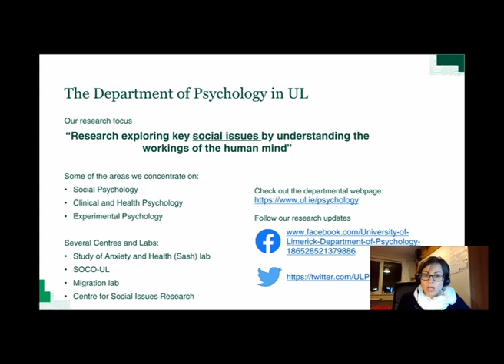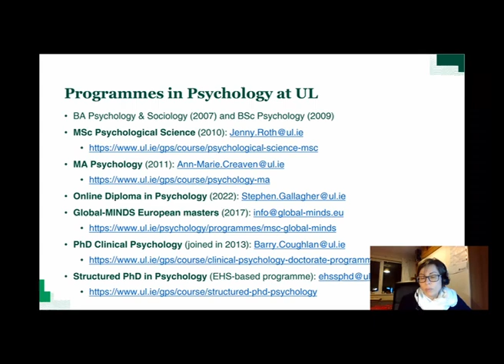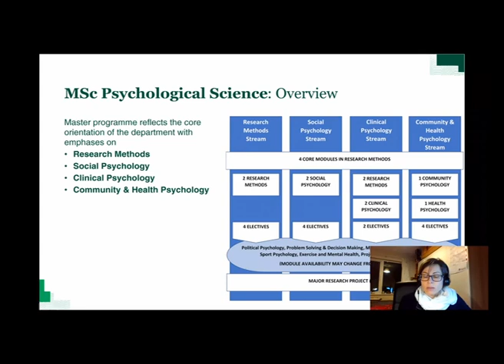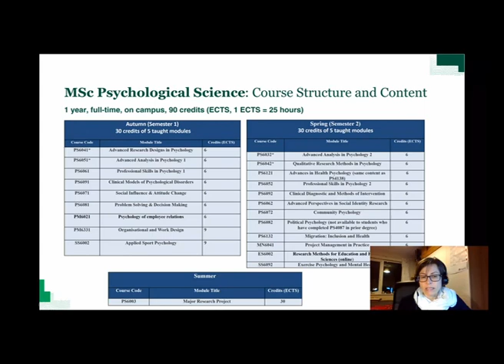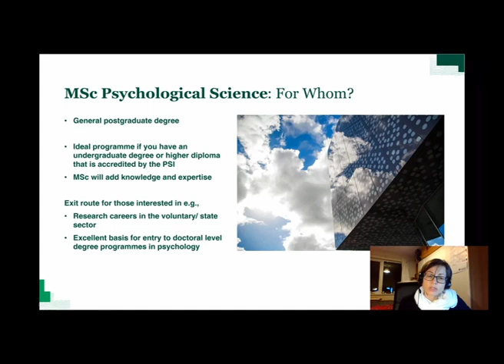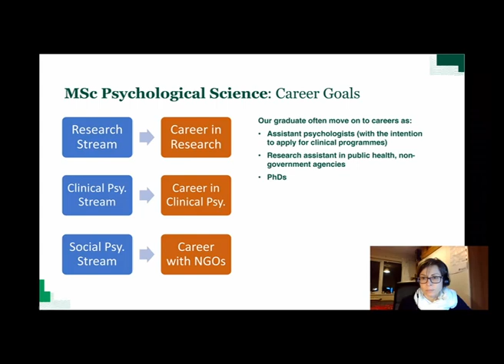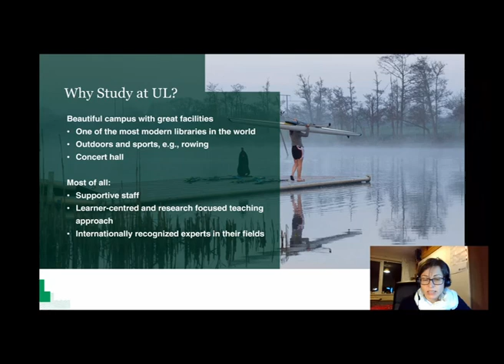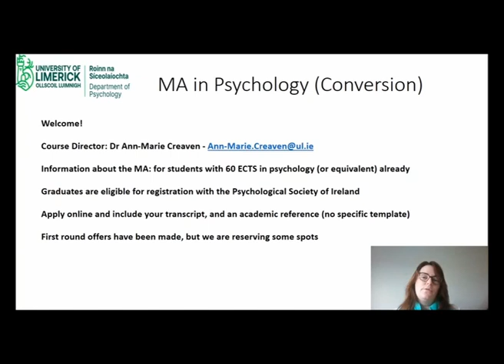Department of Psychology